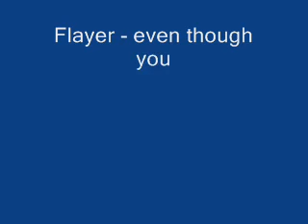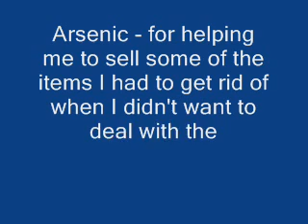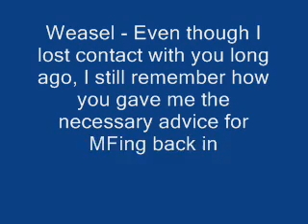Diablo II - Zoen's retirement from USEast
This is a video I compiled with clips of my 3 best characters.  Don't ask why, I just felt like showing them off while they were still under my control before giving the account away through a giveaway being held at the forums,

Any and all negative comments will be trashed, so if you have nothing nice to say, don't even bother wasting your time typing it out.  It may take you a few seconds to a few minutes to type an insult, but it only takes me 3 seconds to delete it.

This video marks my retirement from Diablo II on the USEast realm.  The only thing that will bring me back is a patch from Blizzard that completely re-hauls the game into something newer and better.  If I knew how to mod, then I'd try my own hand at making it better and more of a challenge rather than just tweaking monster damage to make it more difficult.

My account with these characters will be given away in the next few weeks.  3 years worth of work, both for Season 3 and Season 4 were put into the characters.  I hope the winner continues the legacy rather than destroy it.

If I ever start back on Diablo II, it'll be on USWest, or wherever is closest to me whenever I feel like starting back.